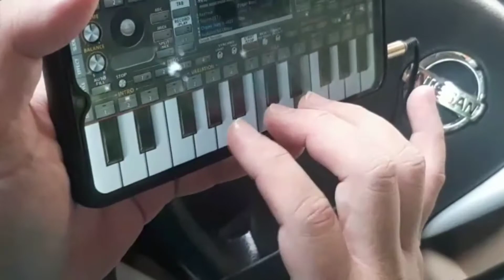FM/AM 11:20 AM 📻